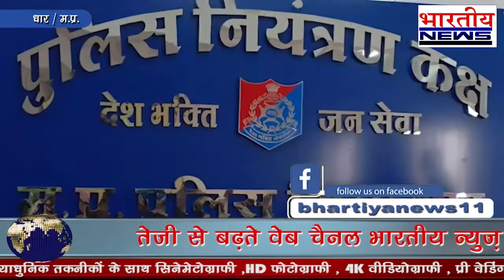टांडा पुलिस को मिली बडी सफलता चोरी,लूट,डकैती व अपहरण के केसों फरार ईनामी को गुजरात से किया गिरफ्तार।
टांडा थाना प्रभारी राजू मकवाना को मुखबिर से सूचना मिली कि धार एवं इन्दौर जिलें के विभिन्न थानों से चोरी, लूट, डकैती जैसे गंभीर अपराधों में लंबे समय से फरार चल रहे आरोपी महेन्द्र इन दिनों गुजरात राज्य के सूरत शहर के.